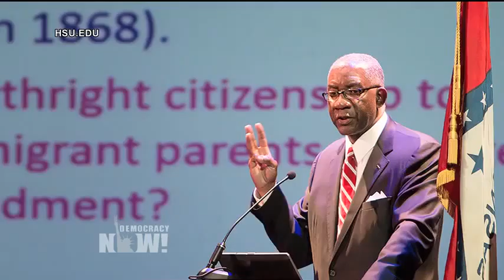Exclusive: Meet the Arkansas Judge Who Faces Impeachment for Protesting Against the Death Penalty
- We go now to Arkansas, where the state executed four men in April, marking the first executions in Arkansas since 2005. Arkansas had initially planned to execute eight men over 11 days during the month of April, but several of the executions were blocked by the courts. One of the judges who blocked the state’s efforts is now facing calls to be impeached. On April 14, state Judge Wendell Griffen issued a temporary restraining order that effectively halted six of the executions over concerns the state used false pretenses to obtain a key drug slated to be used in the executions. Following his ruling, Judge Griffen took part in an anti-death penalty protest outside the Governor’s Mansion organized by his church to mark Good Friday. In addition to being a judge, Griffen is an ordained Baptist minister. Calls for Wendell Griffen’s impeachment began soon after photographs from the vigil appeared in the press showing him lying down on a cot with his hands bound together as though he were a condemned man on a gurney. In his first national television interview, Wendell Griffen speaks to Democracy Now!